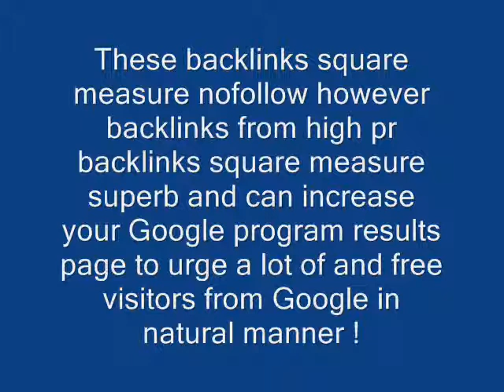Pr4 Pr1 Backlinks for all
I will produce over a hundred HIGH PR BACKLINKS QUALITY Backlinks blog  comments with PR4 to PR1 from ACTUAL PAGE, not root domain !
These backlinks square measure nofollow however backlinks from high pr backlinks square measure superb and can increase your Google program results page to urge a lot of and free visitors from Google in natural manner !
You can offer unlimited urls and unlimited keywords !
Order currently !
"The music used in this video was arranged and produced by Tom Cusack. Full details of the music can be found at the Tom Cusack invites any YouTube member of staff to contact him directly in the case of any queries arising from the use of this music in other peoples' videos."